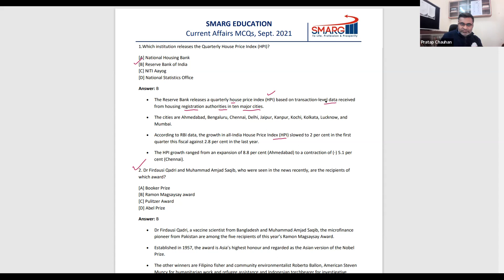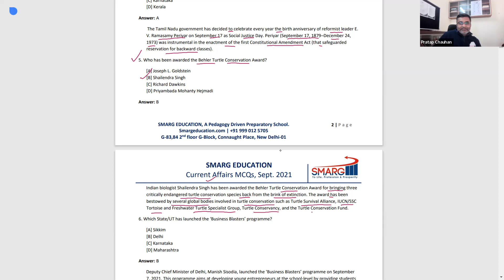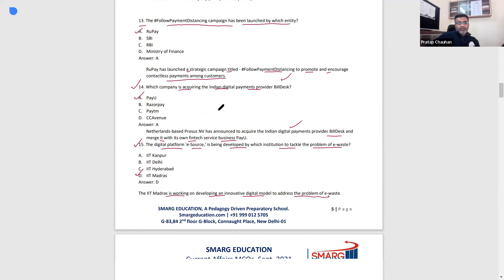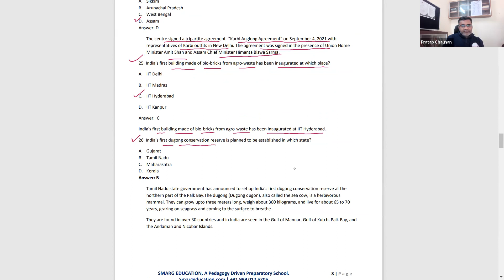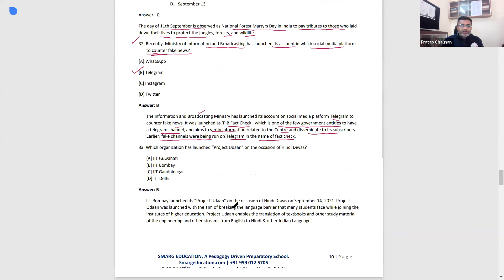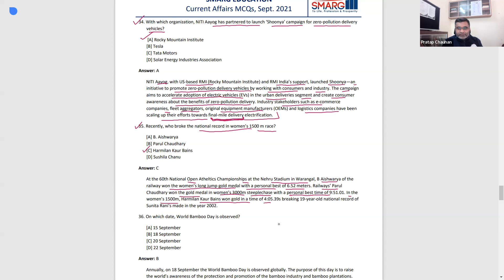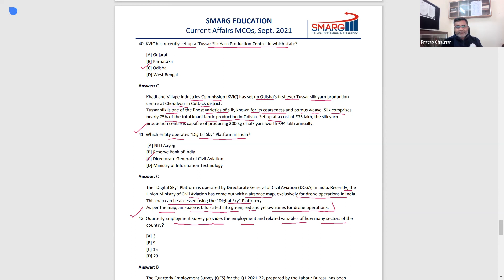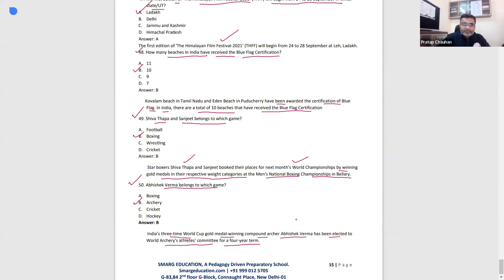Current Affairs MCQ September 2021